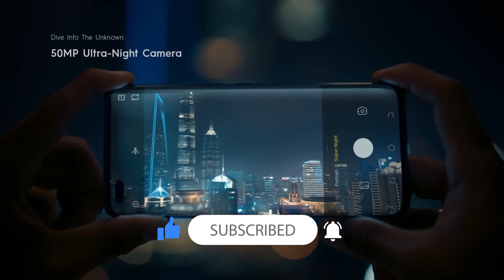⚡ TECNO POVA 5G With Dimensity 900 | 🔥 TECNO POVA 5G Specs, Price, Features, India Launch Date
Hello,

In this video, I am going to tell you about TECNO POVA 5G and its features.

Topic Covered -